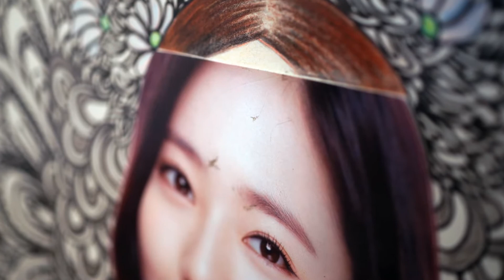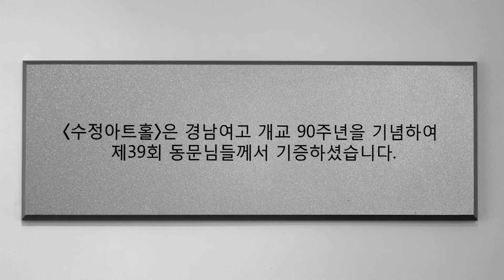수정아트홀 개관展(경남여자고등학교)_20170410